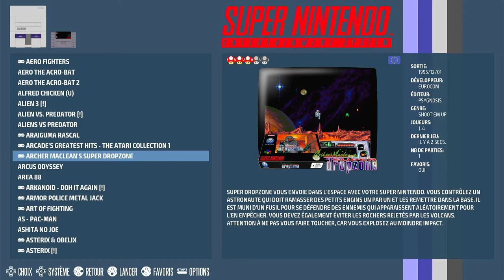Archer Maclean's Super Dropzone Super Nintendo / Super Famicom (SNES) | Emulated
Archer Maclean's Super Dropzone